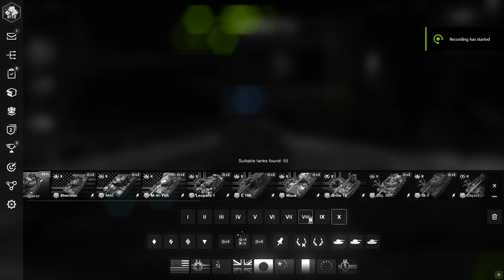Playing World of Tanks Blitz in Black & White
funny reshade filter